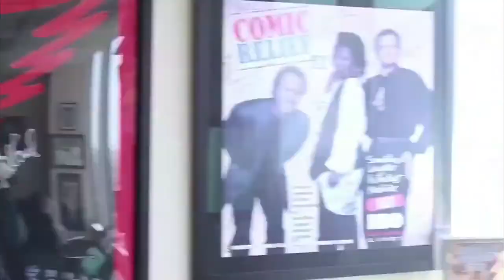Industry Standard With Barry Katz - The Mike MacDonald Story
Industry Standard With Barry KATZ - Episode 57 with Yuk Yuk's Comedy Club CEO and founder Mark Breslin.

Barry tells a wonderful story about the time he came up to Toronto from Boston and saw Mike MacDonald perform for the first time.

"I can't even describe what happened in that club that night.  One of the most powerful acts I'd ever seen."

Recorded at Just for Laughs.